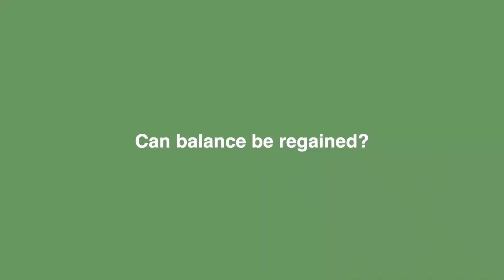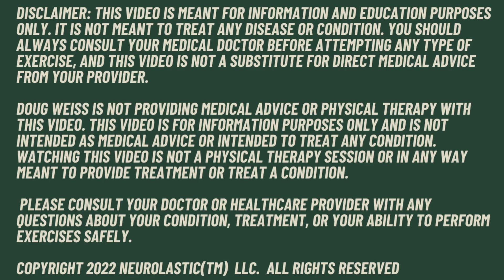Seniors: How is Balance Lost? How can you ragain it?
An explanation of why people lose their balance over time and the most effective way to gain it.

FOR PTs PTAs and Personal Trainers: proprioceptiverehab.com